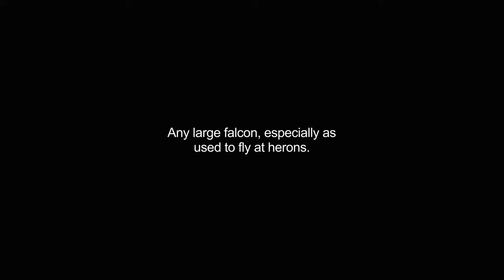gyrfalcons video Dictionary meaning and pronunciation